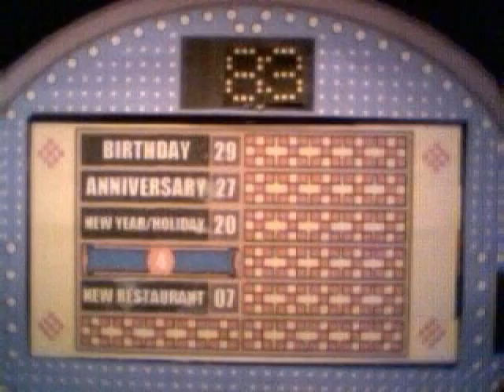Family Feud 1976 (Part 2 of 4)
A 30-minute colour episode of a Lego television game show. Fan-made television show inspired by the show hosted by Richard Dawson (and still on-the-air with John O'Hurley). Voices are not mimicked to sound like the voices of the actual people related to the show. Not historically accurate. Made simply for amusement, both in the literal sense and the sarcastic sense.